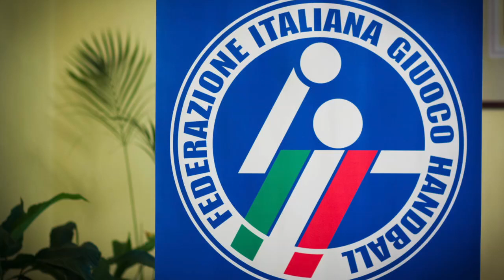Intervista a Sofia Cipolloni | Futura - Israele 30-24